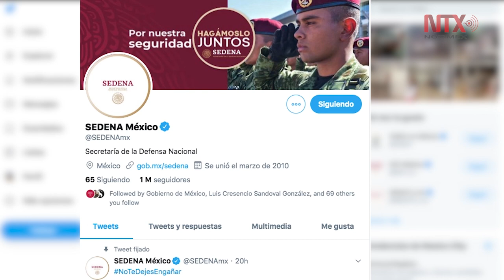Aplican Plan DN-III-E por deslave en Solosuchiapa, Chiapas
Elementos del Ejército Mexicano implementaron el Plan DN-III-E luego de los deslaves ocurridos en un cerro del municipio de Solosuchiapa, en la zona norte del estado de Chiapas, que provocó el bloqueo de la carretera que comunica al poblado.